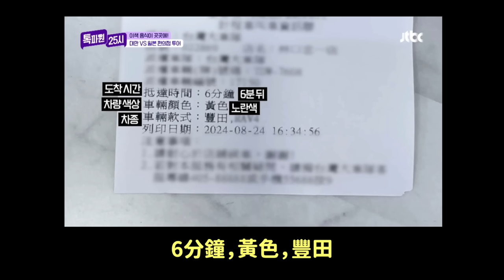韓國藝人們也驚訝..讓韓國網友們羨慕的台灣超商神秘服務｜DenQ